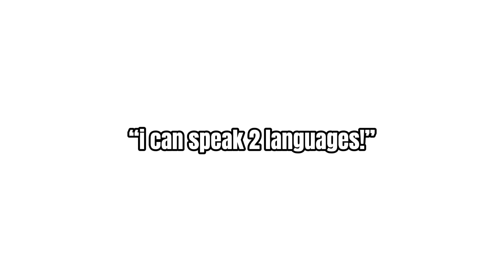Different languages/// Me /// irl /// languages /// Gacha club ///